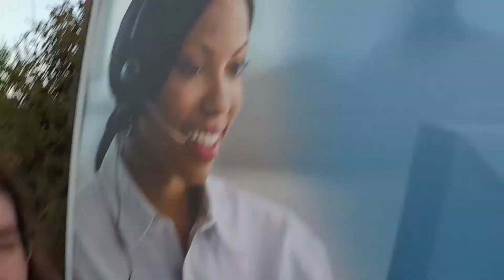Do Canada Geese Fly North? Day 1041 | October 26, 2017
Deranged Pennsylvanian man gets confounded by geese flying north rather than south for the winter.